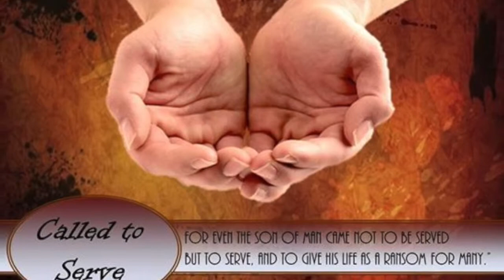Ice Bucket Challenge